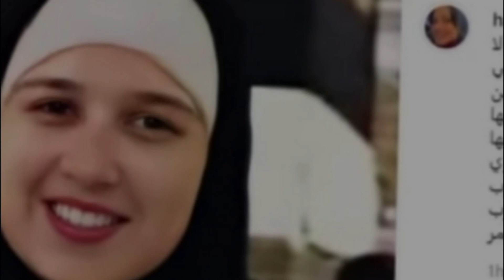طبيب ياسمين عبد العزيز يفجر مفاجاة عن حالتها الصحية وحلاوة يصدم الجمهور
طبيب ياسمين عبد العزيز يفجر مفاجاة عن حالتها
الصحية ومحمد حلاوة يصدم الجمهور
ارجو الاشتراك فى القناة ولكم اجمل دعوة

عاجل..اليوم طبيب بمستشفي ياسمين عبد العزيز،حاتم شومان يكشف حالتها،بطلوا هري،كما صرح أيضا استقرار،حالتها الصحيه مستقره ،وهتخرج خلال ايام،
محمد حلاوه يهنئ حماته والده الفنانه،
ريهام حجاج علي صفحته بعيد ميلادها،
وايضا بعيد الاضحي وايضا ريهام حجاج،
نشرت عبر صفحتها على انستجرام،تعايد،
والدتها في نفس الوقت كل سنه وانتي طيبه وربنا يخليكي لينا يامامي،منتهي الامبالاه وعدم الإحساس لأن الفنانه ياسمين عبد العزيز طليقته وام أولاده،
وجميع فنانين مصر والعرب والجمهور،
يدعي للفنانه ياسمين عبد العزيز بالشفاء العاجل ويتمنوا لها دوام الصحه ،
اخر​ اخبار الفنانه دلال عبد العزيز الصحيه،
الحاله الصحيه للفنانه ياسمين عبد العزيز،
الحاله الصحيه للفنانه دلال عبد العزيز،الفنانه ياسمين عبد العزيز،ومنه فضالي، منه فضالي ياسمين عبد العزيز،

اخر​ اخبار الفنانه ياسمين عبد العزيز الصحيه